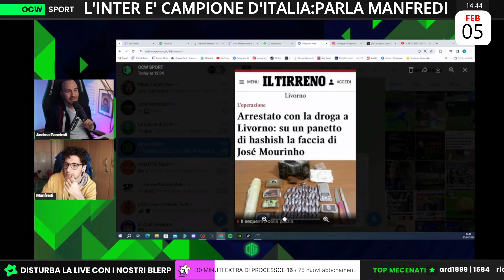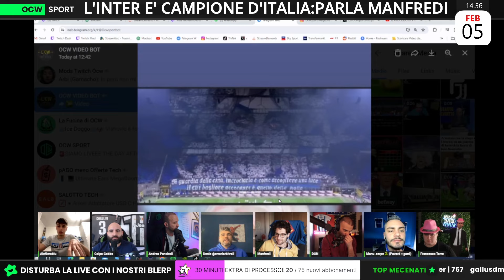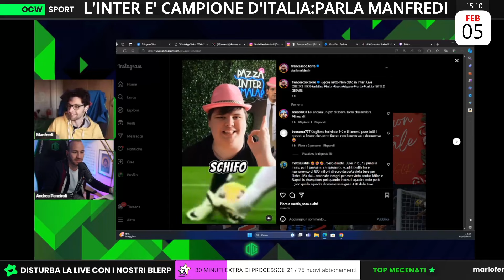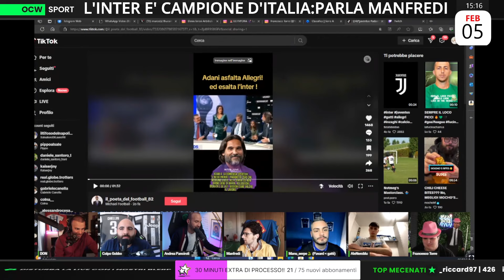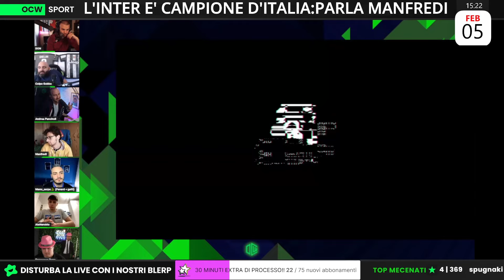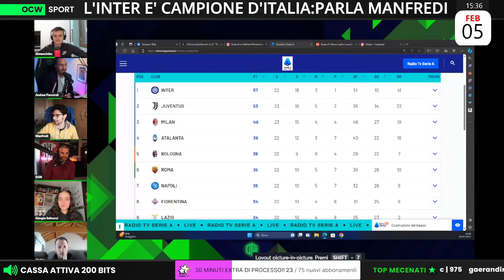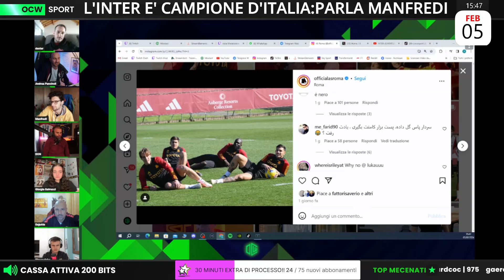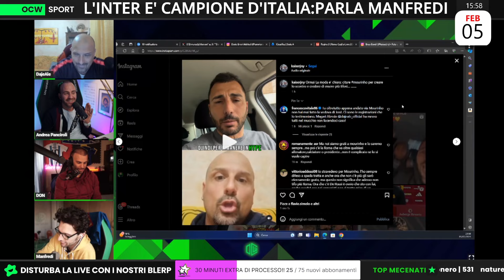OCW live pomeridiana del 05/02/2024